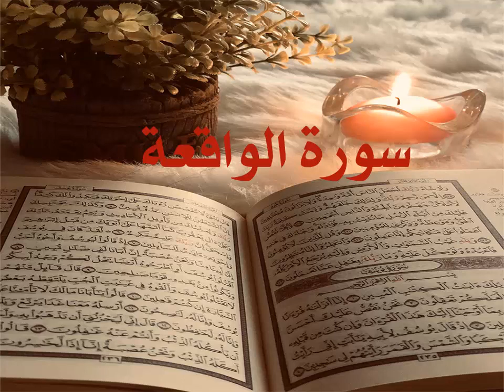الشيخ أحمد محمد طاهر سورة الواقعة Sheikh Ahmed Mohamed Taher Surah Al-Waqiah